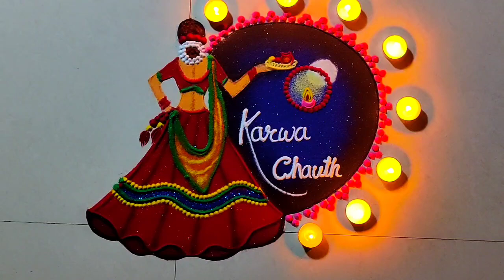Karwa chauth special rangoli | करवा चौथ सोपी आणि सुंदर रांगोळी | karwa chauth 2024 .